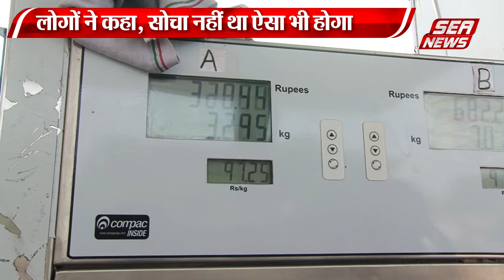सीएनजी के दाम बढ़ने से आॅटो चालक परेशान